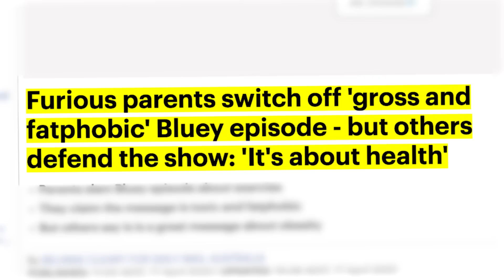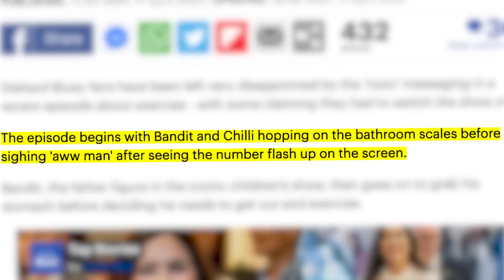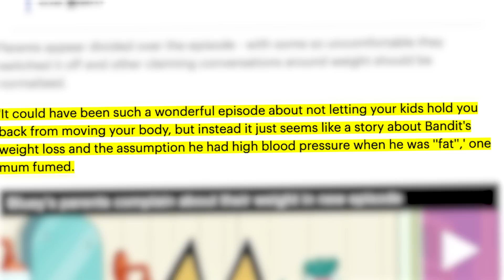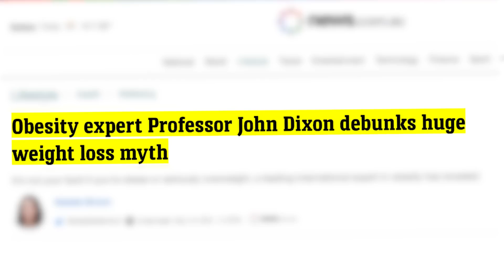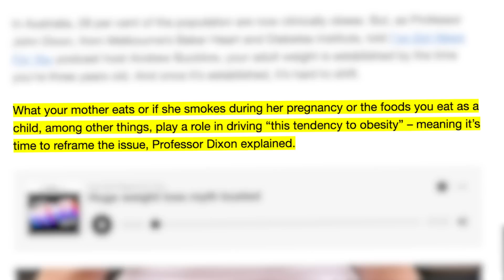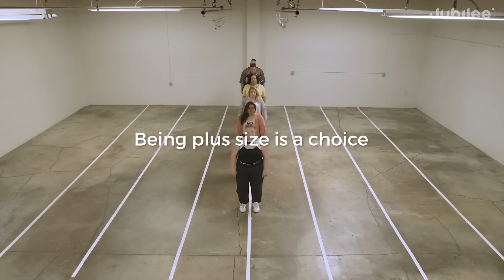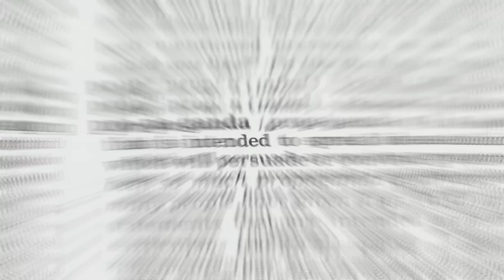Angry Fat Activists Want Bluey Banned